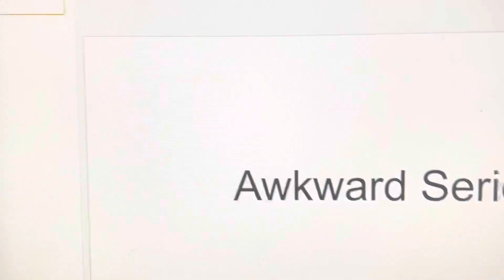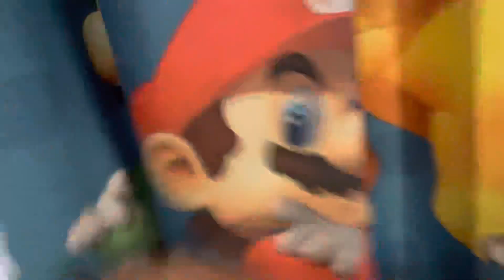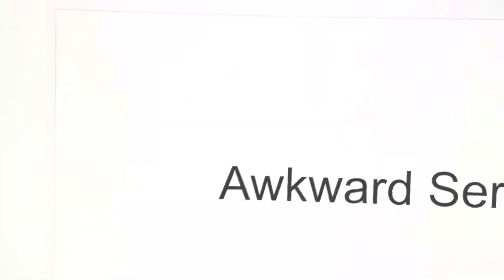Sonic the Hedgehog Awkward Series: Tails’ Phobia!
Tails is scared of tail eaters!
Known as Tailophobia!